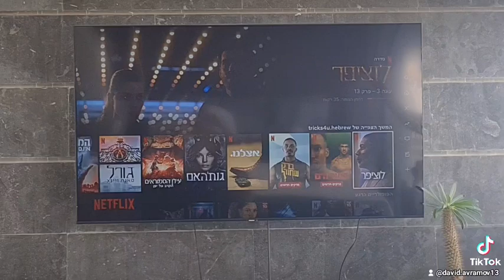אני אוהב גיוון